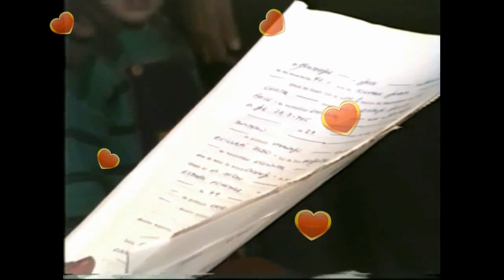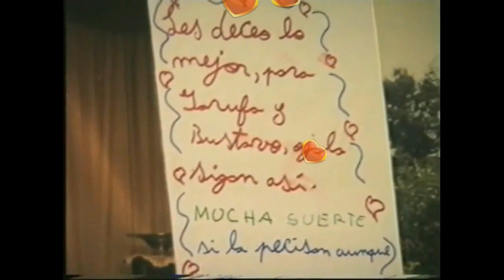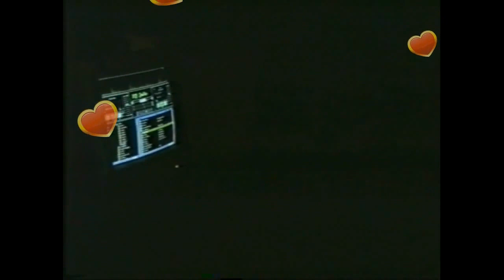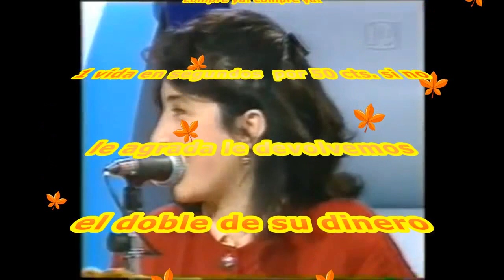Con humor comparto algo de mi vida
Youtube censuró la música de mi casamiento japonés... así que les paso la canción (japonesa) de mi autoría. 2:42 a 3:12: (en español) "en los montes del río del cerezo dos amantes se prometieron amor eterno".

En japonés:
桜二人の恋人の山に川が永遠の愛を誓いました
Sakura futarinokoibito no yama ni kawa ga eien no ai o chikaimashita